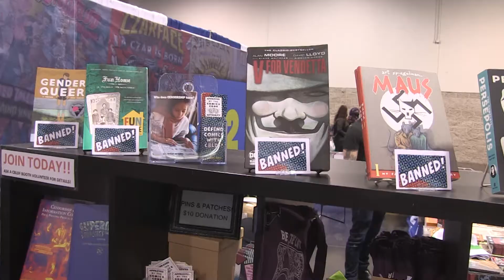Comic Book Legal Defense Fund - Wondercon 2022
Wondercon 2022. IdeateTV host Christine Summers talks with Jeff Trexler, the interim director to the Comic Book Legal Defense Fund to learn more about the organization and the importance they do try bring awareness about comics and graphic novels that are being banned and pulled from around the country.